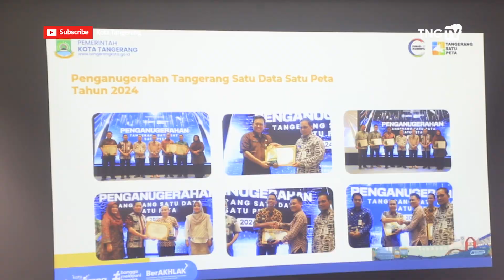Kota Bandung Lirik Optimalisasi Simpul Jaringan Geospasial Kota Tangerang [TangerangTV]